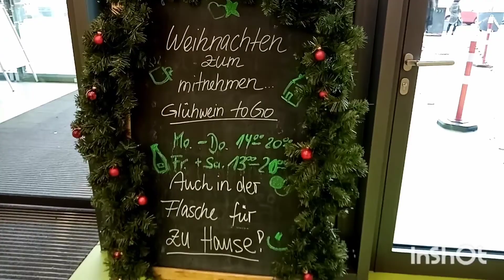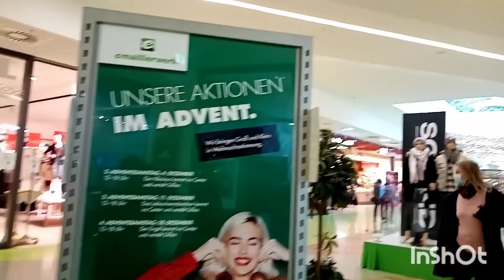196🎇Окунуться в атмосферу праздника🎄